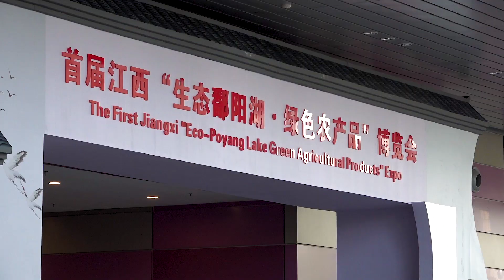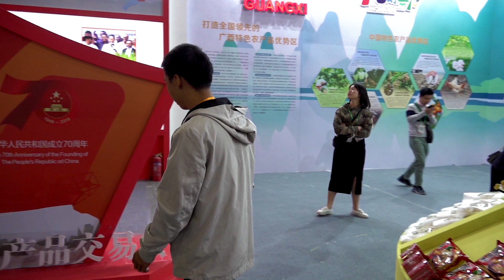华农兄弟：受邀参加第十七届中国国际农产品交易会，带大家看一下